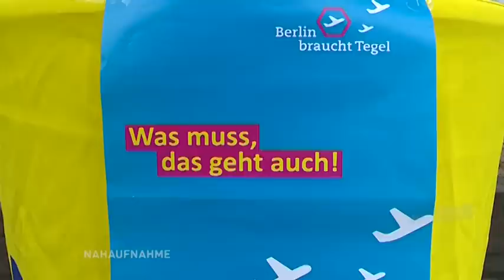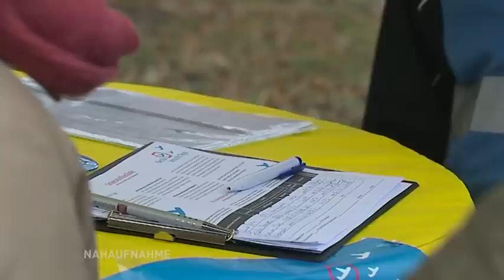Unterschriften für Tegel - Berliner FDP kämpft gegen Flughafen-Schließung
Der BER öffnet und Tegel bleibt trotzdem als Flughafen erhalten - macht das Sinn? Diese Frage können nach Meinung der Initiative Pro Tegel und der FDP nur die Berliner beantworten. Ein entsprechendes Volksbegehren läuft seit Anfang Dezember. Binnen eines halben Jahres müssen 20.000 gültige Stimmen gesammelt werden. Die Hälfte ist bereits erreicht.